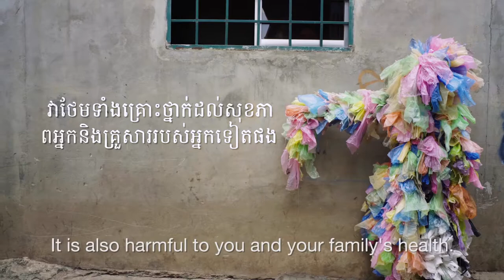PIN Cambodia: Rubbish Monster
Before PIN and partners Sahmakum Teang Tnaut (STT) and Urban Poor Women Development (UPWD) rolled out the second phase of the Human Rights Based Spatial Planning (HRBSP II) project, the area suffered from poor sanitation and a polluted environment.

The HRBSP II project supports Chrang Chamres II with a variety of activities, such as community organizing, which includes the establishing of committees and roles that oversee community maintenance and community participation.